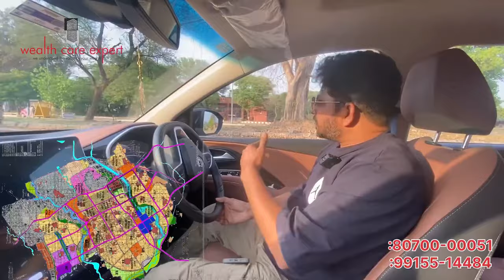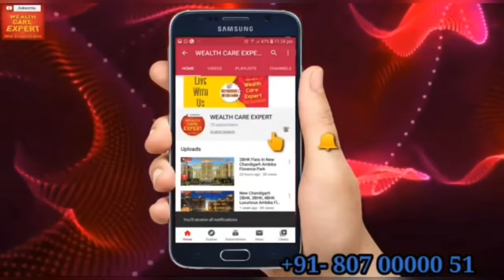PROJECTS ON MADHYA MARG II PRICE AND DEVELOPMENT UPDATE JULY 2024 II NEW CHANDIGARH IIIIIIIIIIIIIIII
Wealth Care Expert registered real estate consultancy located in New Chandigarh spread-ed in India which work with both Governmental Like ECO CITY 1,Ecocity 2 and Non-Governmental like DLF hyde Park New chandigarh , ALTUS Space Builder , OMAXE New chandigarh, MANOHAR Singh And company Palm Residency New Chandigarh, PCL gateways ETC. real estate projects New Chandigarh and tricity.
Wealth Care Expert is not only the real estate consultants but investment consultants advising you the best and most profitable solutions to invest your hard earned money into Real Estate as per your requirement and budget.